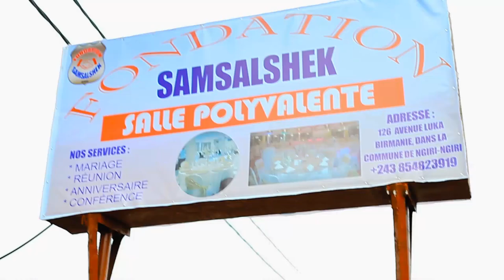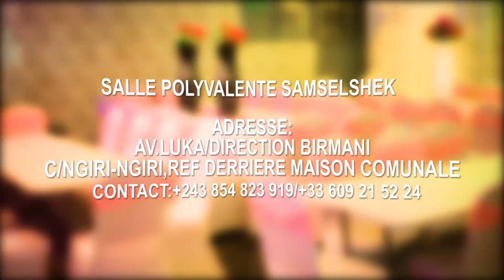TRISTE HISTOIRE:FR IMMMORTEL FAIT DES RÉVÉLATIONS SUR LA MORT DE SA FEMME, BOYOKA BINO MOKO NINI?